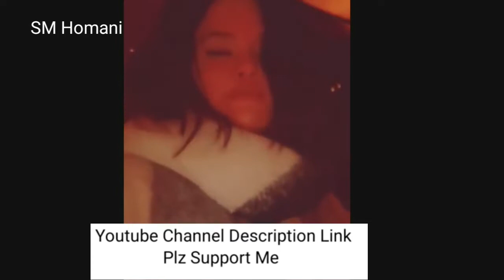Selena Gomez and beau Andrea Iervolino spotted having a tour around Capri, Italy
Selenagomez   instagram photo post comment
Selenagomez  instagram photo post
Selenagomez  instagram photo
Selenagomez  instagram
Selenagomez
instagram Selenagomez